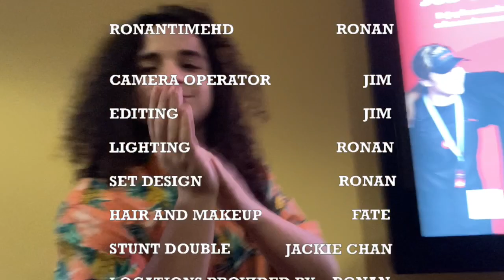Ticket Tuesday The Meg 2: The Trench Review (Jason Statham)